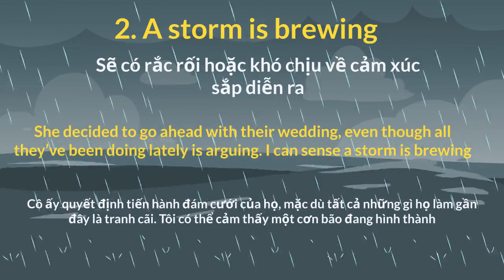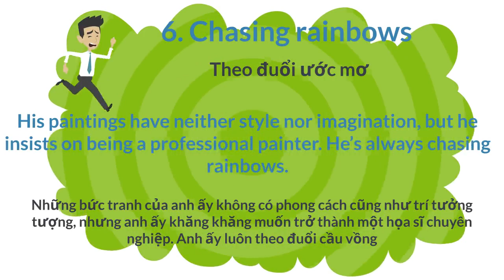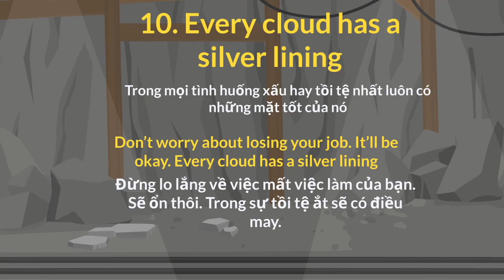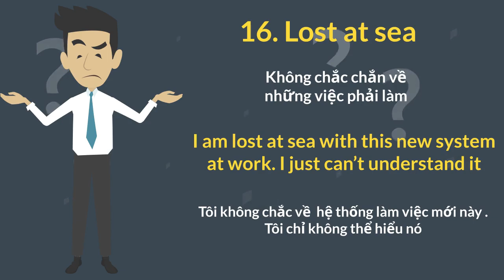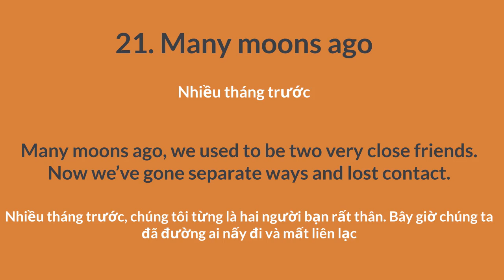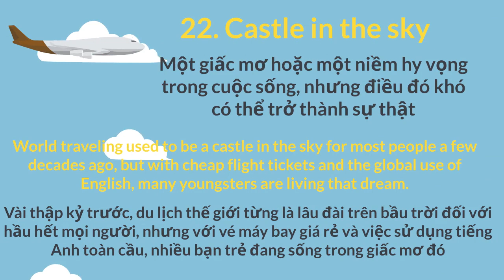26 Thành Ngữ Tiếng Anh Thông Dụng - Phần 1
Video chứa 26 câu thành ngữ tiếng Anh thông dụng phần 1 giúp người học biết cách phát âm đúng và ứng dụng chính xác vào các hoàn cảnh thực tế.
Mỗi câu thành ngữ đều kèm hình ảnh kích thích trí tưởng tượng người  xem đồng thời người học cũng luyện cách phát âm chúng trong các câu văn ví dụ đi kèm.